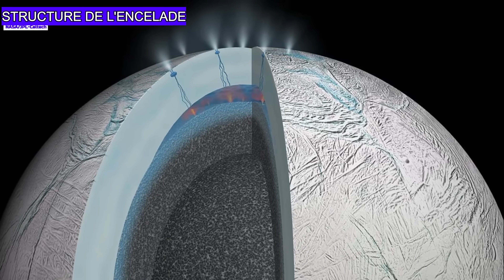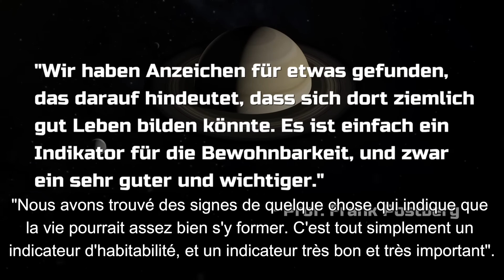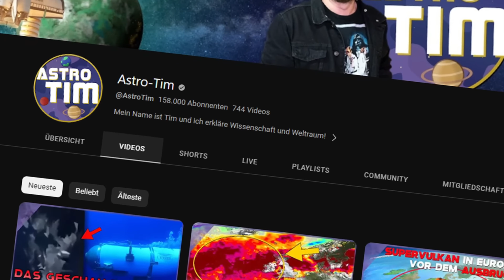Existe-t-il une planète dans NOTRE SYSTÈME SOLAIRE avec ENCORE PLUS de vie ?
Quelle sensation ! Les scientifiques ont trouvé le dernier ingrédient manquant à la vie sur Encelade, la lune de Saturne... que signifie la découverte du phosphore pour la recherche de la vie extraterrestre ?